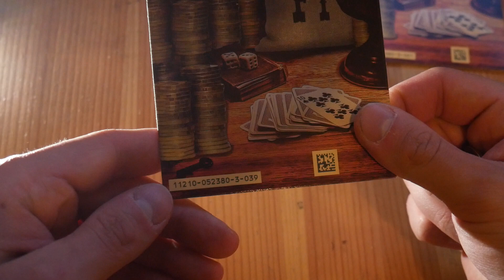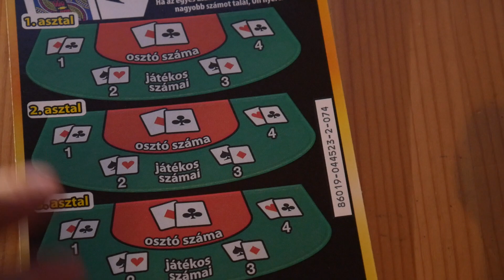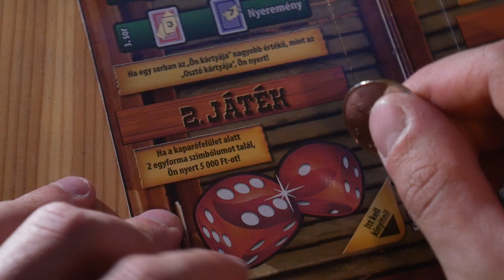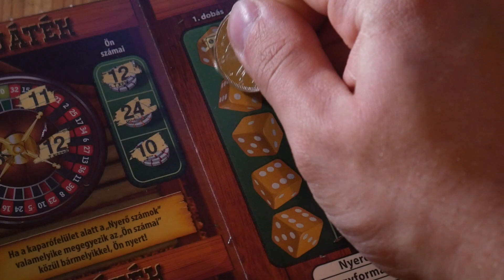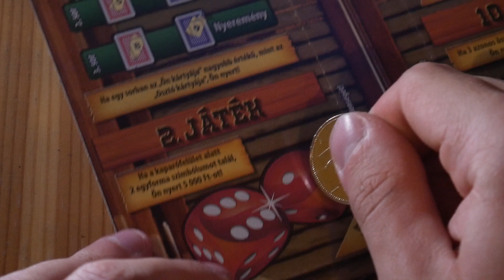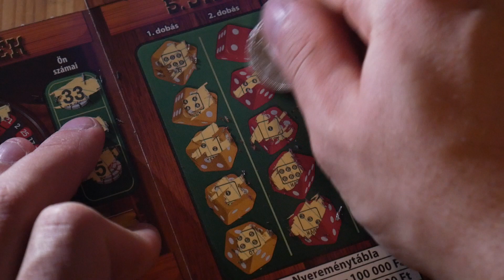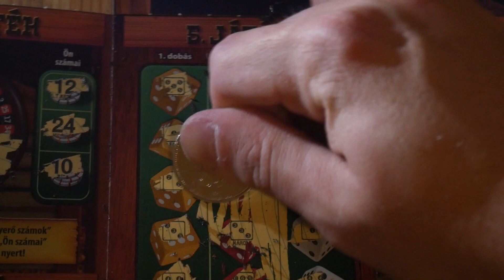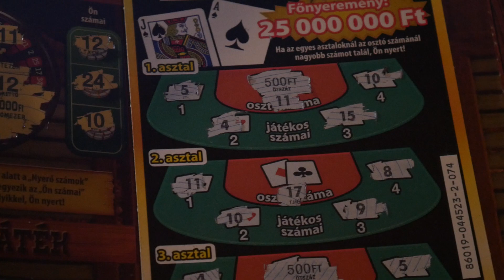BITANG SORSJEGYEK ❗️💪💰 NYERJÜNK SOKAT❗️ KASZINÓ ÉS SZUPER BLACKJACK🍀💸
Köszönöm szépen mindenkinek aki támogat a cél közös

▼▼ Elérhetőségeim ▼▼

●● Nagyon jó látni hogy van értelme annak amibe fektetem az időm, király érzés hogy vagytok a csatornán! 😎

►► AMIKET HASZNÁLOK A VIDEÓZÁSHOZ! ◄◄